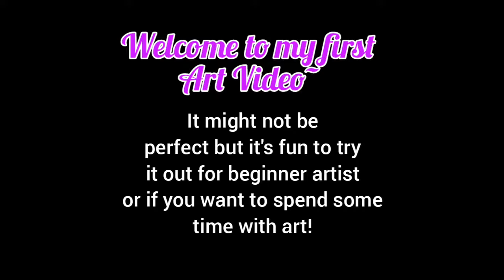Galaxy Roses Painting With Watercolor Pencils~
I'll try make more creative contents here! I love drawing and painting! I'm an old fashioned person so I love traditional art!!

At Supplies I use in this video are:
-Faber Castell 24 Watercolor Pencils
(Normal Color Pencils might not work for this art style)
-Towel (for the wet brush)
-Water (to dip the Watercolor Pencils)
-Paint brushes (both small and big)
-White Concealer used for fountain pen mistakes. You can use white acrylic paint as well. If you use normal watercolors for the white splash and sparks then it will be very faint.